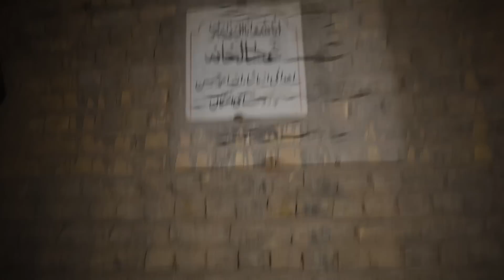رفتم حمام جن ها...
❤️ ممنونم از اینکه این ویدیو مشاهده کردین